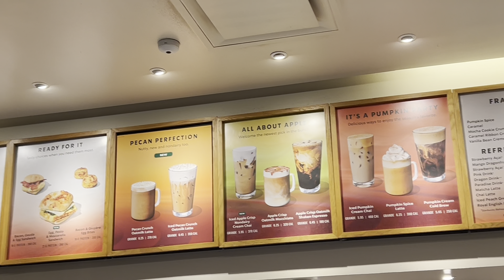Acompáñenos vamos a la feria 🎡, compartiendo video sorpresa ☺️